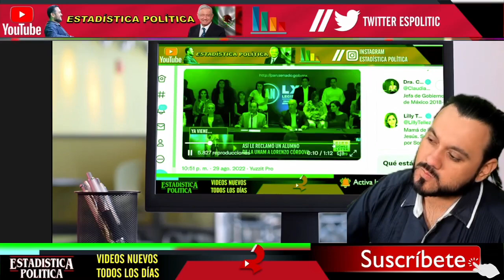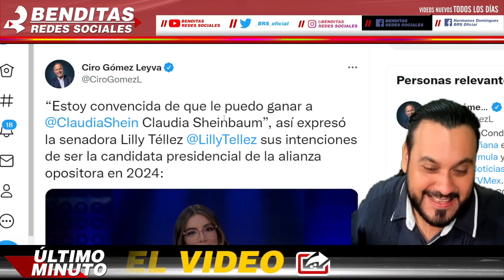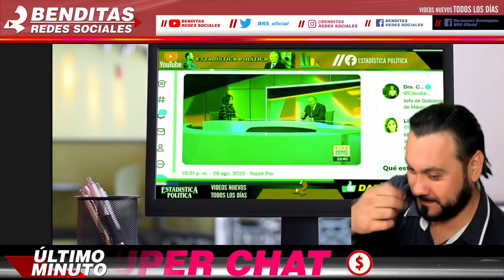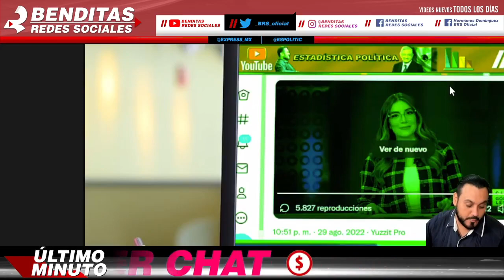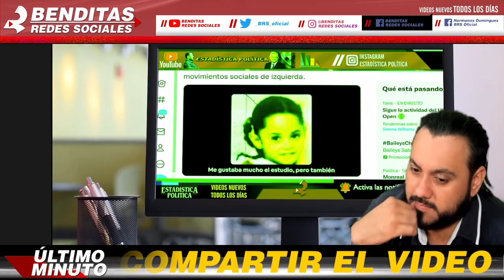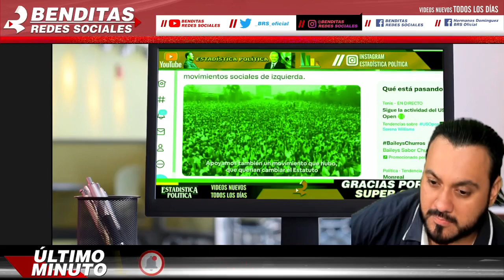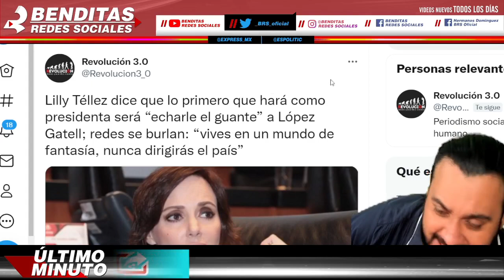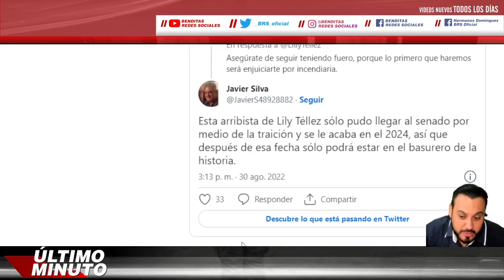NUNCA SERA PRESIDENTA ¡ SE PASO DE VERCH CIRO GOMEZ LEYVA SE BURLA DE LILLY TELLEZ NO HAY RESPETO !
NUNCA SERÁ PRESIDENTA ¡ SE PASÓ DE VERCH CIRO GÓMEZ LEYVA SE BURLA DE LILLY TÉLLEZ NO HAY RESPETO !

benditasredessociales,noticias,mexico,amlo,pri,pan,prd,lopezobrador,andresmanuellopezobrador